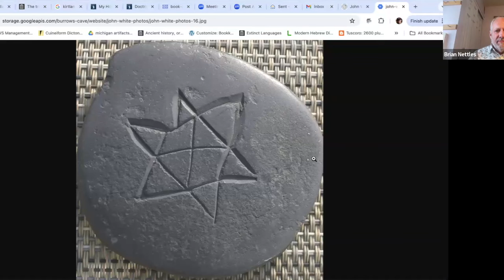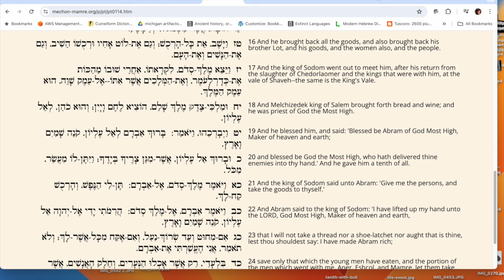Chief Midegah - The Ojibwe Prayer Song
The song related to one of the scrolls that will be revealed at a later date.  It relates to Adam and Eve.  It relates to Prayer.  It relates to God's great house.  It relates to offerings made in the great house, and more.